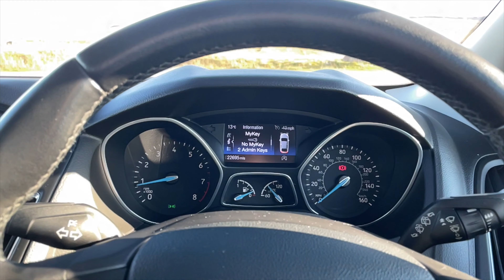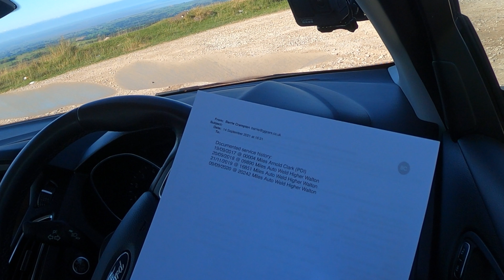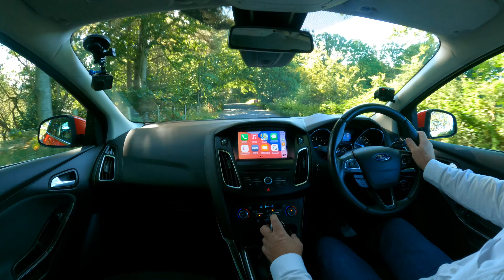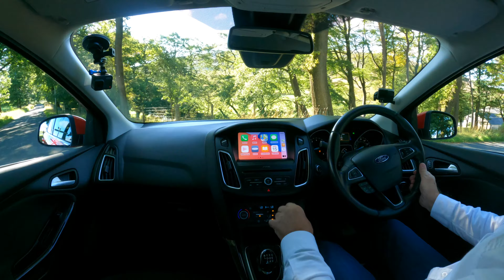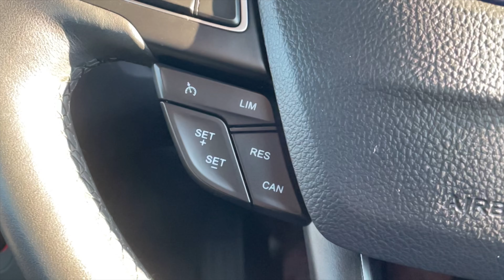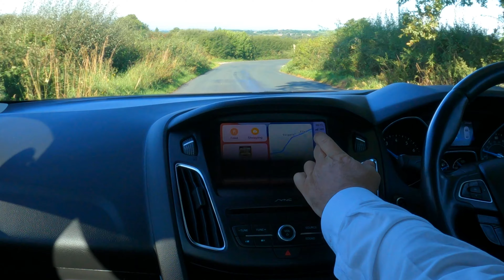2017 Ford Focus 1 0T EcoBoost Titanium 5dr SG67UDP | Review And Test Drive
2017 Ford Focus 1 0T EcoBoost Titanium 5dr SG67UDP | Review And Test Drive

here is a link to our main where you can browse our stock, get a part exchange price, finance quote, insurance quote, and browse our shop for "Petrol Heads" to buy parts, clothes, gadgets Dji, Gopro, Insta action Cameras, Gimbals, and Drones, Dash Cams, T Shirts, arrange finance, get a warranty, breakdown cover for any car from a reputable UK Dealer.